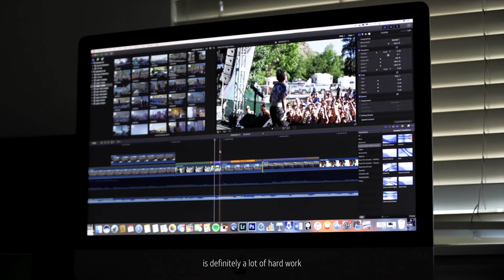Hoku Curnan 2018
2018 year recap